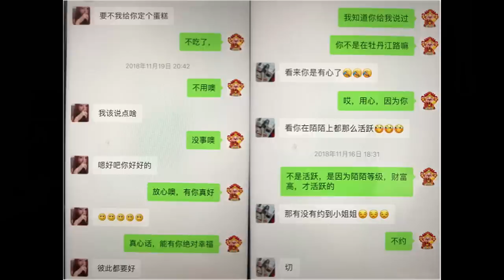🔴假富二代男友不止是個負心漢！騙財又騙色！同時和兩名女子戀愛同居！住同一棟樓！｜CC字幕｜日更頻道